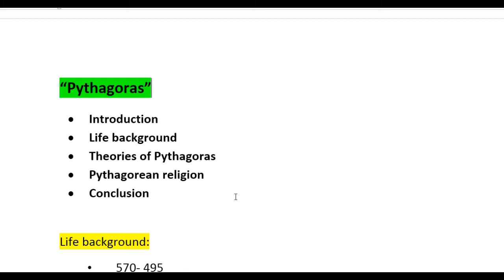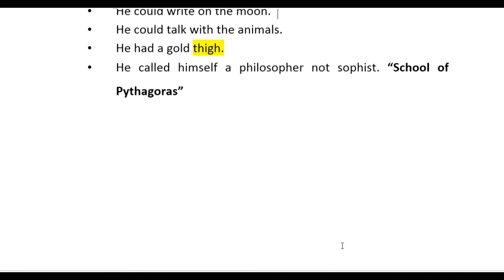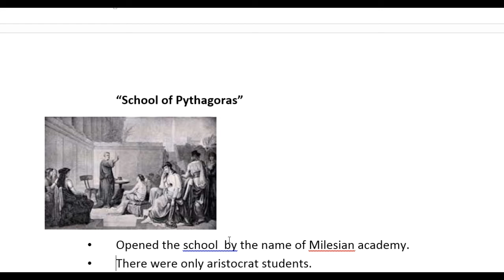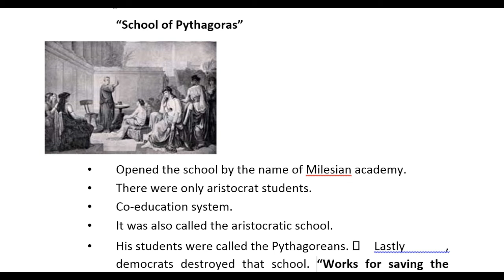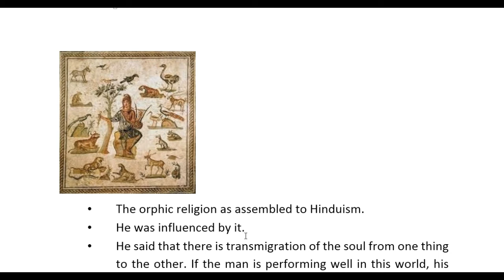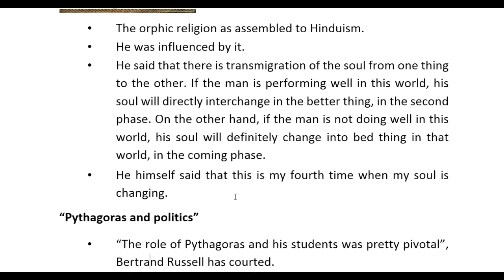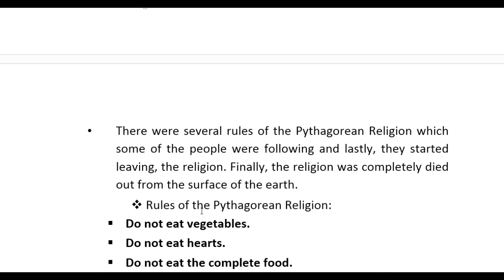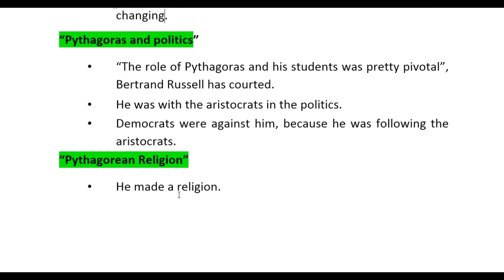Pythagoras in Pashto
This video is about pythagorus.